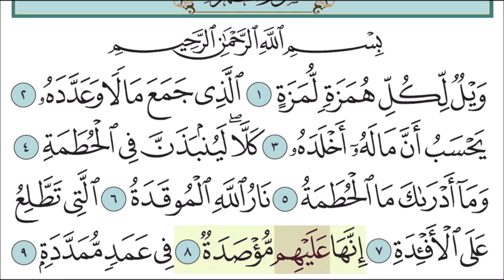learn Surah Al-Hunazah step-by-step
Surah Al- Humazah for children with tracking of words